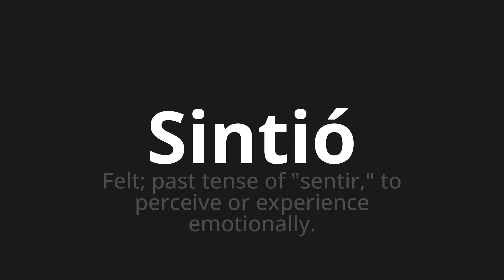How to pronounce Sintió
Master the Pronunciation of 'Sintió Which Means felt' - which means : Felt;Past Tense of "Feel," To Perceive or Experience Emotionally. 📝 with @PronunciationSpanish 🎓🗣️ - [Your Guide to Spanish]

Learn to pronounce 'Sintió' perfectly in Spanish with our easy and engaging tutorial by @PronunciationSpanish! 📖📽️ In this comprehensive video, we provide you with native speaker examples 🗣️👂 and phonetic breakdowns 🎵 to ensure you get the pronunciation just right.

How to say Felt in Spanish